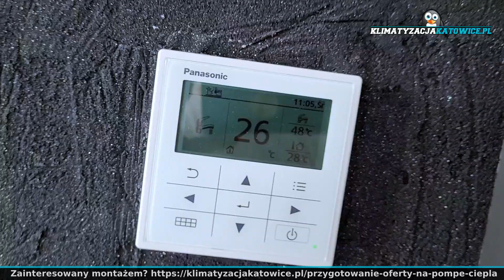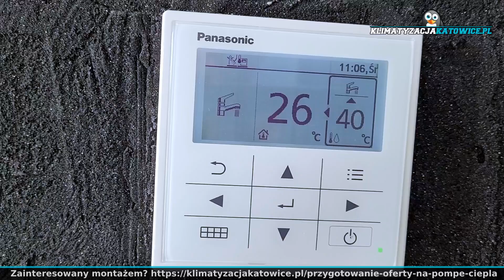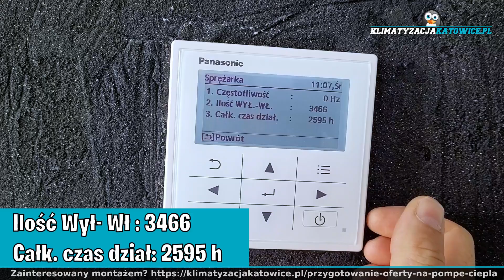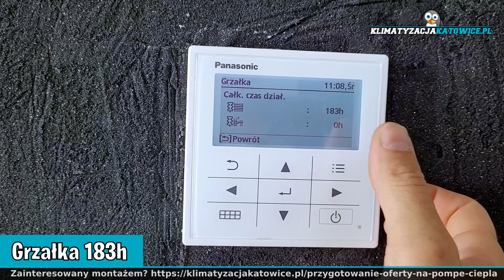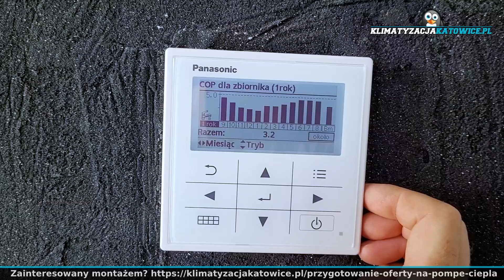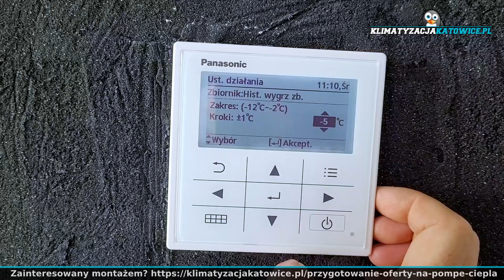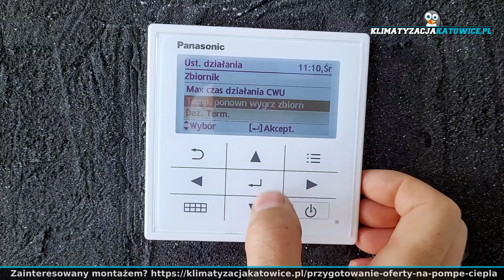Czy Ogrzewanie Strefowe Jest Potrzebne? - Panasonic J 7kW w Domu 100m2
Cześć
W dzisiejszym odcinku produkcja i zużycie energii przez pompę ciepła Panasonic serii J o mocy 7kW
Dodatkowo poruszymy temat czy ogrzewanie strefowe jest konieczne by tanio ogrzać dom.

Powierzchnia ogrzewana: 100m2
100% Ogrzewanie podłogowe
Izolacja ścian: Styropian 20cm
Izolacja dachu: Celuloza 20cm
Temperatura docelowa: 23stC